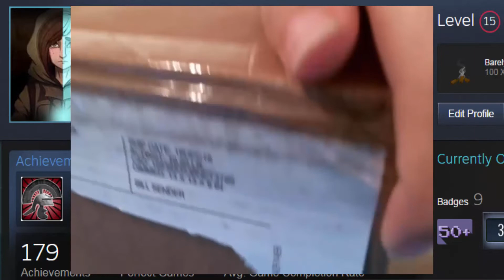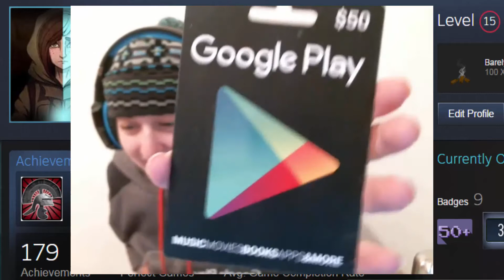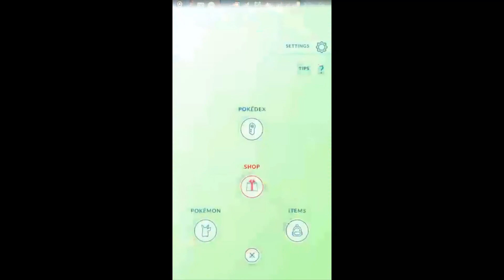Special UnBoxing Gift From Google Play! Amazing Stuff! Gift Card For Pokemon Go! Buying Pokecoins!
Amazing Surprise in the mail from the People at Google Play! Look what they sent me so I can continue to make awesome Pokemon Go Videos for you guys! Power bank, gift card, and more! All in an awesome case!